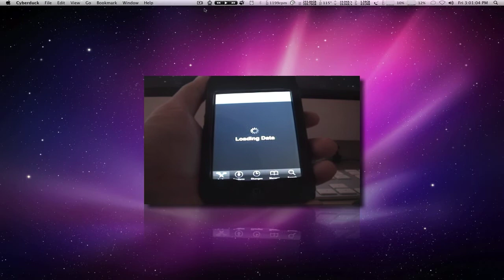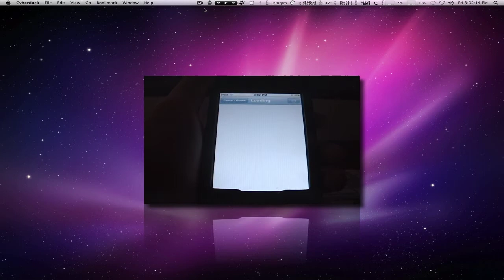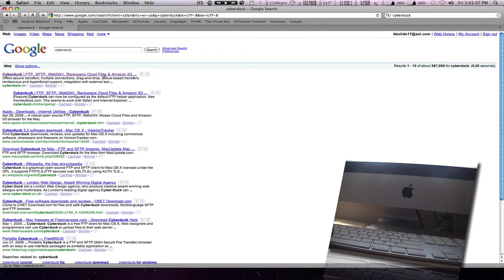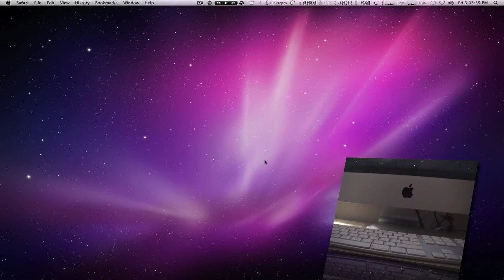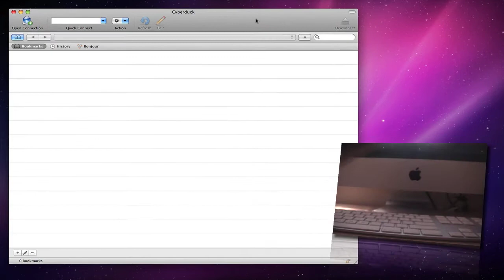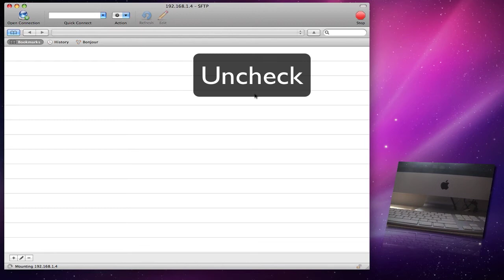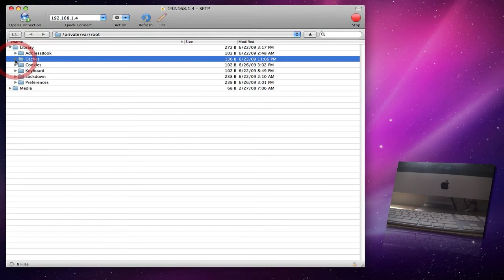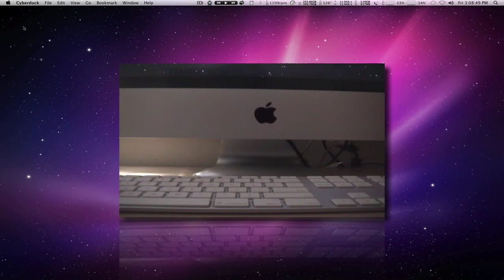How To: Accessing OpenSSH on iPod Touch/iPhone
Done on an iPod Touch 2G/iPhone OS 3.0. Requires a Jailbroken iPhone/iPod Touch, network connection via WiFi (Computer/device on same network), and file transfer software with SFTP (SSH) capibilities.